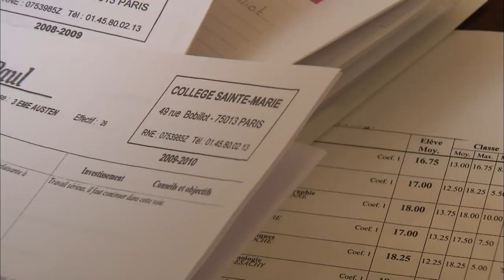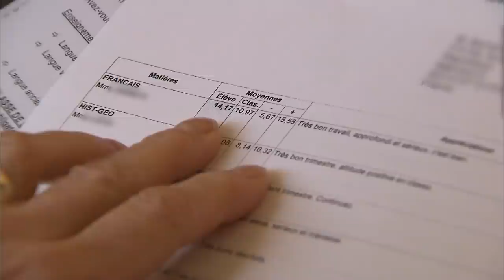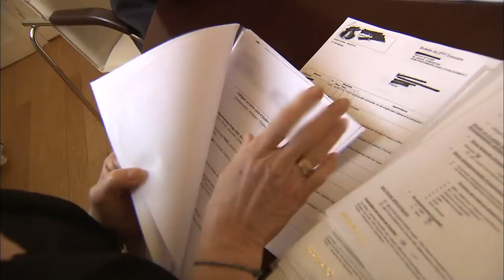Il recoit 1500 dossiers d'inscriptions pour son lycée…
A Louis le Grand, on ne prend que les meilleurs